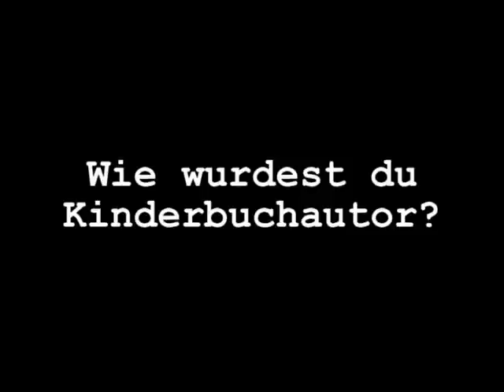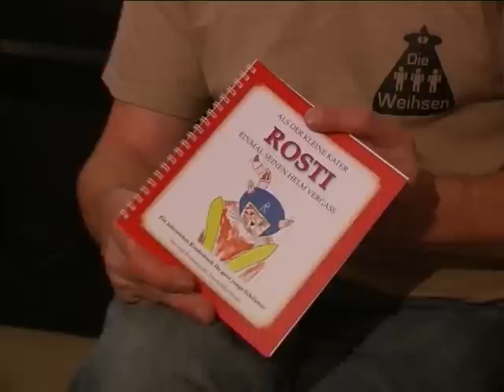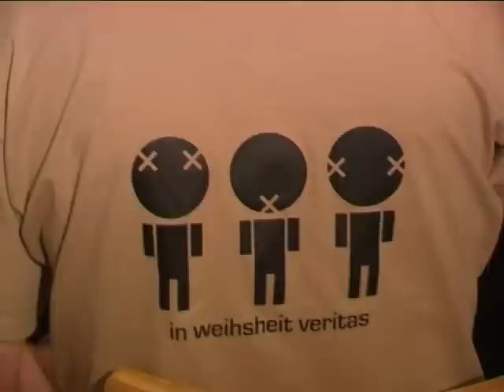Toni Schöllenberger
Am Freitag, 12. November, kehrt „Tausendsassa" Toni Schöllenberger mit seinem neuen Kabarettprogramm „Mit dem Rücken zur Wand" zurück auf die Showbühne des Casino Kitzbühel zurück.

Die Premierenvorstellung garantiert auch bei seinem neuen Programm wieder Spaß und viel Witz mit dem mittlerweile in ganz Tirol bekannten Kabarettisten Toni Schöllenberger. Viel wird derzeit über den Inhalt noch nicht verraten, nur soviel, dass es sich um sehr heikle, prekäre und auch gefährliche Situationen handeln wird, die dem Klavier spielenden Künstler und seinem immer präsenten Reisebegleiter Leo auf seinen endlosen Weltreisen passiert sind. Zum Glück sind diese Abenteuer aber laut Zitat Toni Schöllenberger „Immer mit einem blauen Auge ausgegangen."
Freuen dürfen sich die Zuschauer auf viele unglaubliche Geschichten, die zum Nachdenken, verschmitzt Schmunzeln oder zum herzhaft Lachen anregen. Kartenvorverkauf ab sofort im Casino Kitzbühel.

Dieses Video entstand 2009 vor seinem ersten Kabarett, das ein unglaublicher und unerwarteter Erfolg wurde. Toni wie er leibt und lebt ...
Video: Claudia Egger